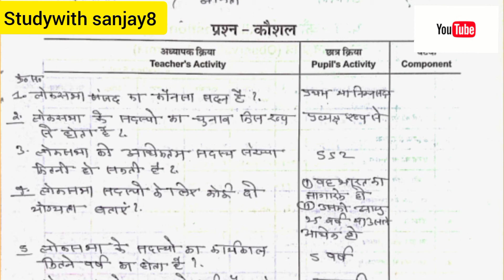।। सामाजिक विज्ञान प्रश्न कौशल (3)।। social science micro teaching।।B.ED. SST Micro Teaching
।। सामाजिक विज्ञान प्रस्तावना कौशल (3)।। social science micro teaching।।B.ED. SST Micro Teaching ||